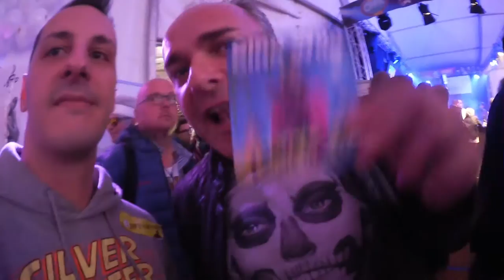Discocontact 2015 Teil7 - Kay One, Ingo von Köln 50667, Mika, Schäfer Heinrich & Tim Toupet..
hier ↓ aufklappen → und noch mehr interessantes sehen!

WILD - WILDER - GINO WILD.
Booking: gino[at]ginowild.de

Party Kanone "Gino Wild" ist unterwegs und bekannt als Allround Deejay, Entertainer & Sänger mit bereits eigenen veröffentlichten Songs. Aber nicht nur das fällt unter meine Talente deswegen schau dich einfach im Kanal um es gibt viel zu entdecken. Ich lege alles an Sound auf nicht nur Ballermann. Ebenso sind meine Songs unterschiedlich. Blicke ein in das Leben von Mr. Wild.

+++Mein heutiges Amazon Highlight+++
Unnütz, lustig, Neu oder Sinnvoll lass dich überraschen :D
:D Lustige Maus Pads
(Weitere interessante Links ↓ unten ↓)

Du suchst günstig spiele zum Zocken?

Gino Wild "Musik" Die bereits veröffentliche Songs findest du hier:

"Läuft bei dir (wie geschmiert)"

↓ hier ↓ geht ↓ es ↓ weiter ↓

✛Da mich immer mal wieder Kumpels fragen✛

PIMP LED Tastatur die ich nicht habe aber Bombe ist:
•Nie wieder Datenverlust.. meine DiscStation gibt es nicht mehr aber die hier ist Aktuell & Bombe

•Beste VLOG Camera mit Weitwinkel

aber es gibt schon neuere Version von dem Interface (SL4) und das wäre das hier dann (GEIL!! *habenwill*)
DJ Kopfhörer von Sennheiser

►Mein Foto & Video Green Leihnwand & Zubehör◄
•Hintergrundsystem/Stativ•
53,- Euro Version
99,- Euro Version
109,-- Euro Version

•Licht fürs Studio (hab davon 2 Stück!)
•Klemmen für Hintergrundstoff
•Stoffe•
•Schwarz & Weiß Stoff
•Green/Grün Stoff
•Weißer Stoff

Mikro & Zubehör

Gutes Aufnahme Micro mit schön viel Bass
Halterung dazu zum an den Tisch Klemmen
Mini Mischpult dazu zum Perfekten Sound Einstellen und an PC anschließen

♥Danke - Hier ein Video wo nur per LINK aufgerufen werden kann.
Als Danke das du hier reinschaust!
(Nicht alle Videos sind immer "Gelistet" auf dem Kanal zu sehen. Manche können auch nur per direkt "LINK" aufrufbar sein.
Ab sofort gibt es hier, immer mal wieder, Unveröffentlichte Videos zu sehen. Nur wer HIER Aktiv schaut & ließt wird belohnt und sieht mehr!!!) ✖ Folgt ✖

Und für die richtigen "Zocker" unter Euch
(mit dem Link 100,- Euro Bonus bei 100,- Einzahlung / 50=50 Bonus)
☠Vorsicht-Sucht-Gefahr☠

Lasst Daumen da Freunde. Wen dir was gefällt dann zeig es. Nur wer auch ein Kommentar hinterlässt war auch wirklich da !!

Wen du das hier alles gelesen hast Kommentiere einfach mit "Flugzeuglandeklatscher" :D